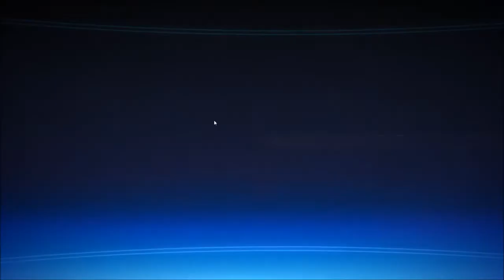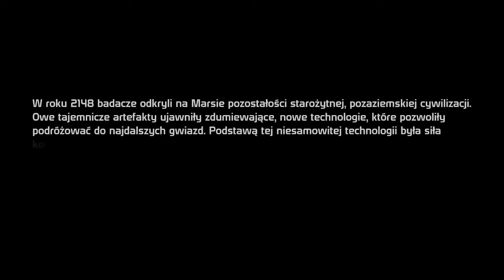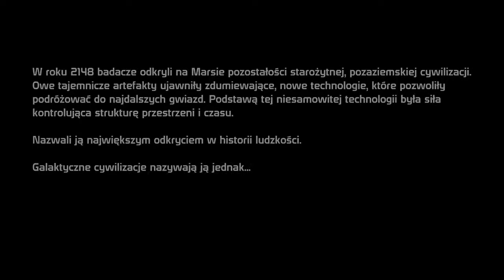Mass Effect #1 Tworzenie postaci i zaczynamy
Pierwsza część słynnej trylogii RPG z elementami gry akcji.